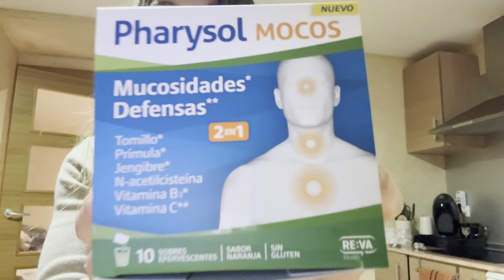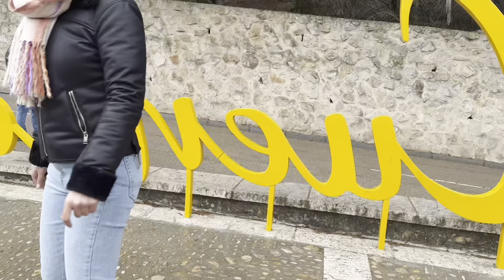Viaje en FAMILIA🥰Llegamos a CUENCA🚘¡El puente de los DESEOS! | VLOG DIARIO!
Viaje con amigas día 1: Llegamos a Cuenca y nos cae una buena lluvia, pasamos por el puente de los deseos, vemos las casas colgantes y nos hacemos millones de fotos...

Somos Carol, Sheila y nuestro perrete Coulant: Una familia viviendo en Alicante intentando viajar por todos los sitios. Y en este canal puedes encontrar nuestro día a día.